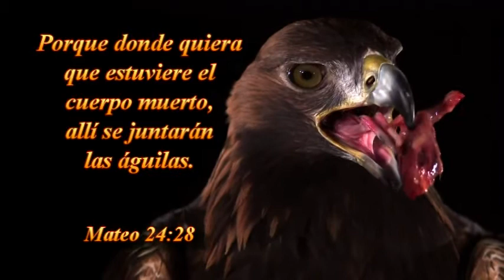22-02-2015-DOMINGO -TEMA LOS ANGELES-TAB,LA VOZ DE DIOS--SANTIAGO